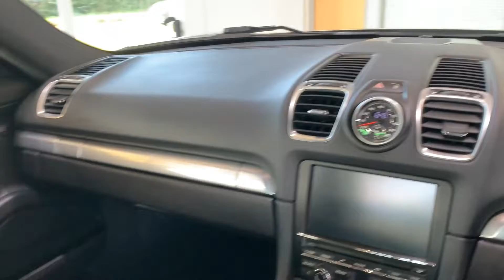Cayman (981) 3.4 'S' PDK SOLD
• 7 Speed PDK Gearbox
• Platinum Silver Metallic
• Black Leather
• 20 Inch Carrera Classic Alloy Wheels
• PSE - Porsche Switchable Sports Exhaust
• Sports Chrono Package
• PCM 3.0 Navigation Module
• Sport Design Steering Wheel with Paddle Shift
• Sports Seats Plus
• BOSE Surround Sound
• Front & Rear Park Assist
• Heated Seats
• Bluetooth Mobile Phone Module
• Full Porsche Main Agent & Specialist Service History
• A 1 Year Bumper to Bumper Guarantee & An Independent Multipoint Inspection By A Qualified Technician Is Included
• 38700 Miles.